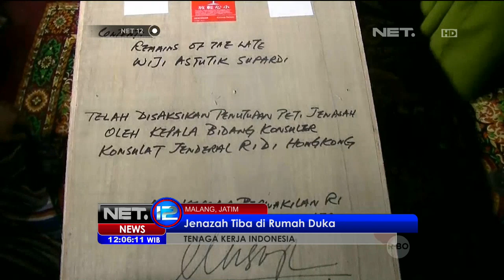Jenazah Astuti TKI Asal Malang Tiba di Rumah Duka - NET12